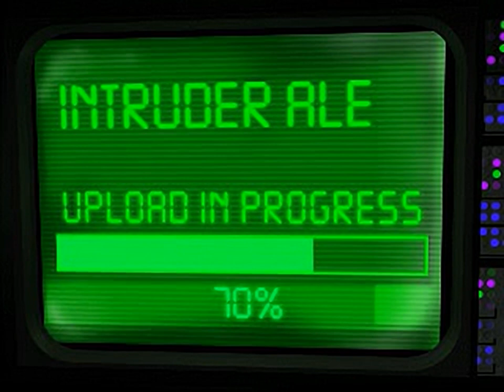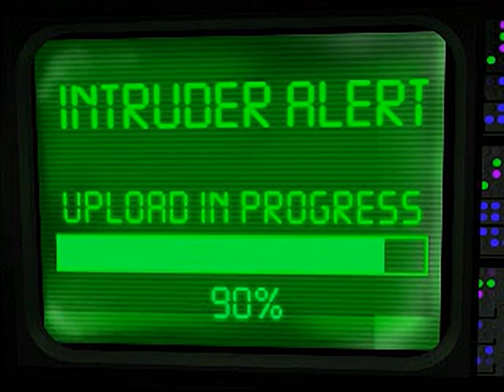WarGames - Defcon 1 - all videos for the Playstation 1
00:00 - HUMAN1.STR
00:11 - HUMAN2.STR
00:26 - HUMANVIC.STR
01:24 - INTRO.STR
02:03 - SIZZLER.STR
02:34 - WOPR1.STR
02:47 - WOPR2.STR
02:57 - WOPRVIC.STR